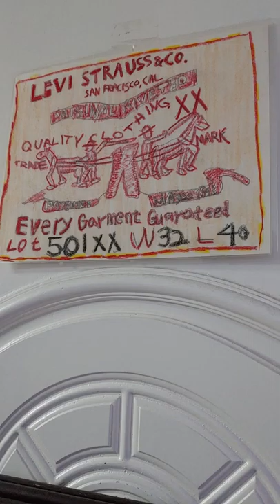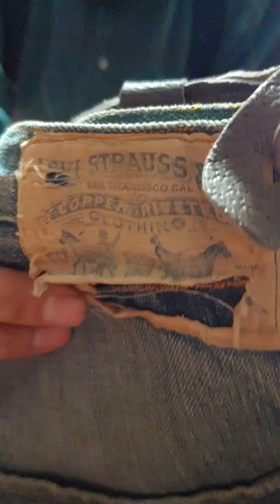130년넘은 청바지 빈티지 리바이스201 1890's Original Levi's 201 No.2(super rare)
1890년산 빈티지 오리지날 리바이스201소개 그리고 유튜브개시
히스토리채널 트레저헌터 9화 제작진 연락으로 이바지 가지고 출연
일반 1890년대 201이 일본서 7000만원에 거래됨
이건 그 프로토 최초기타입으로 슈퍼레어 슈퍼빈티지!!

미서부 폐광헌터에게 직접공수